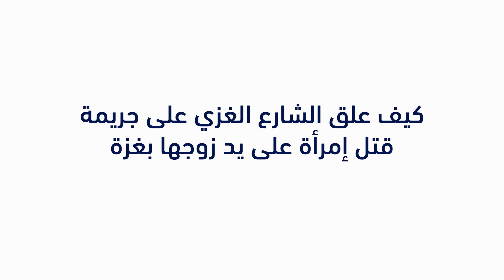كيف علق الشارع الغزي على جريمة قتل إمرأة على يد زوجها بغزة